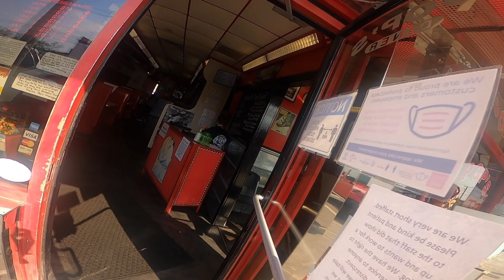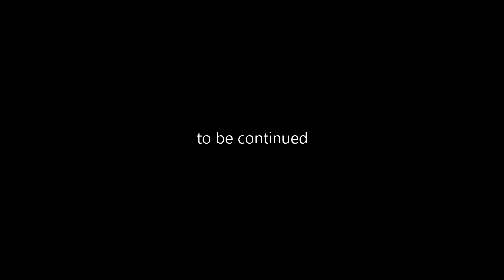The ride continues! Wrightsville Beach, Surf City Beach, and Camp Lejeune Harley-Davidson.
Road trip with my Dad and Uncle. Wrightsville Beach, Surf City Beach and Camp Lejeune Harley-Davidson.
We appreciate your comments and encourage you to share your opinion. We take great pride in being a family-friendly YouTube channel. All cursing, profanity, vulgar language, and abbreviations of such will be deleted.  Thank you for your cooperation.

Traveling Tall
Knoxville, TN
37950